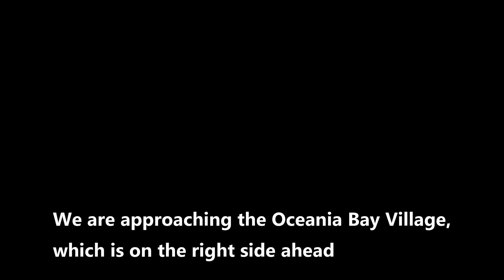Oceania Bay Village Cyprus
Oceania Bay Village aprtments complex in Cyprus.

Support in BTC: 16ZdAncTiftQUYFhr1JQGzVsCaaxWF1Cwh